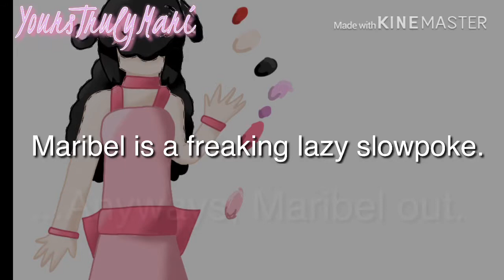An unfortunate video about tommorrow's video..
Everything is in the video above. I know that not many people watch my gacha series/soap opera, but I needed to announce this change at some point so people don't get annoyed at me when I say, skip a Evillious video instead. Because people are certainly going to be mad if I do that and upload a forty second meme without warning.